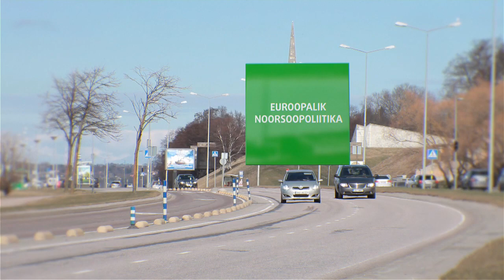139 Mailis Reps toob euroopaliku haridus- ja noorsoopoliitika!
Keskerakond toob Eestisse Euroopalikud väärtused.